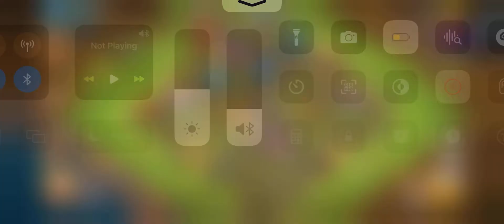The grinds | Clash of Clans | Air attack | loons + electro dragon town hall 12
Hey, grinds family I hope you are all well. Today I upload a new video but this time it's not pubg it's Clash of Clans. In this video I used an air army to attack the competitor village in this army loons + electro dragon + raze spell + electric spell and heroes and I get 3 stars.
I hope you like a video
and follow grinds for gaming videos